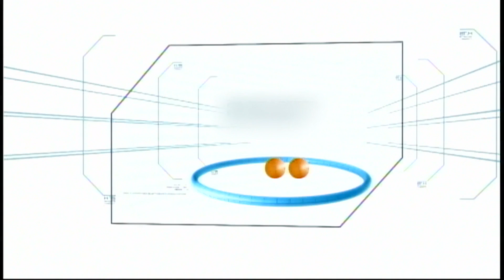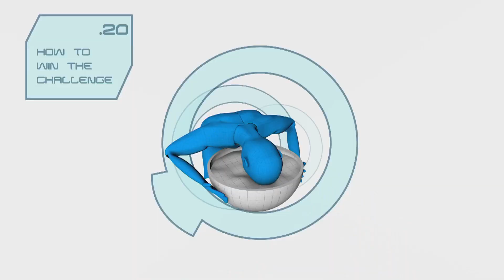Minute To Win It: Week 33 Episode 4 | Part 1/3